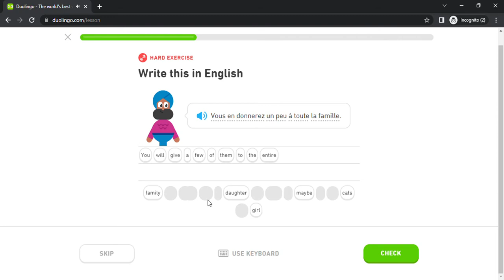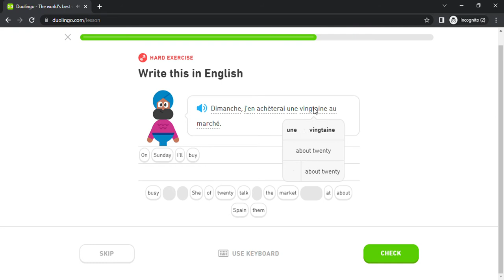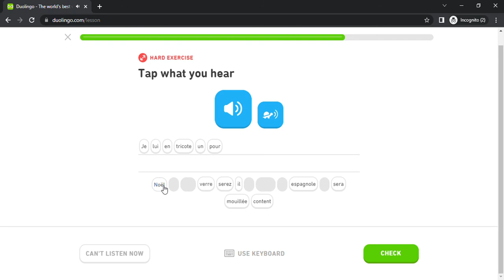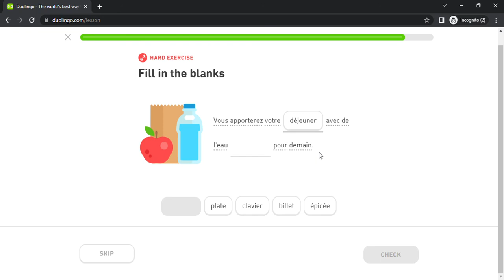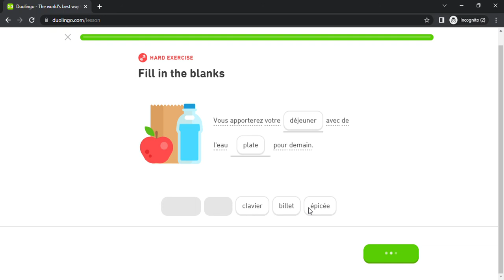Duolingo #1562 French - English (Part 21 - Rien , Personne and Gifts)